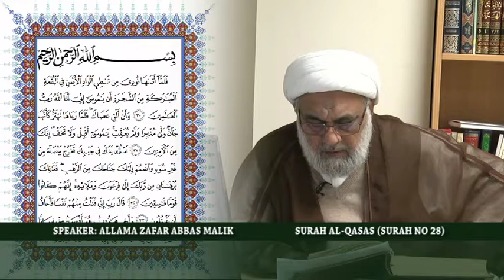ANWAR E QURAN O HADEES SURAH AL QASAS 21 08 18 P1